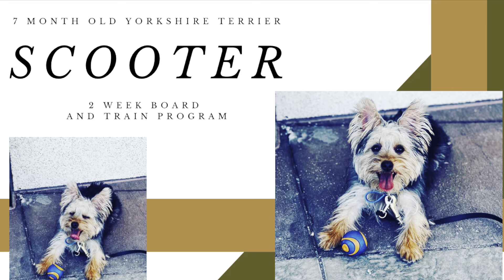Best Dog Training in Chicago! 7 Month Old Yorkshire Terrier, Scooter!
Take a look at the progress we were able to make with Scooter in just 2 weeks!